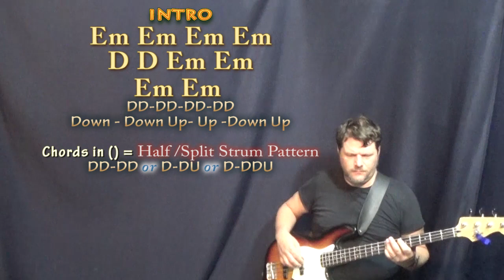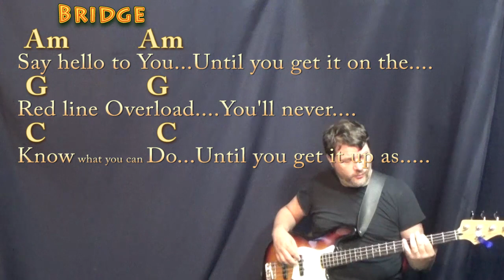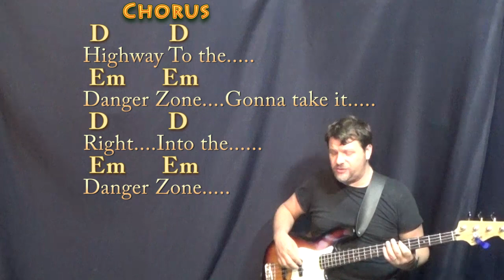Danger Zone (Kenny Loggins) Bass Guitar Cover Lesson in Em with Chords/Lyrics